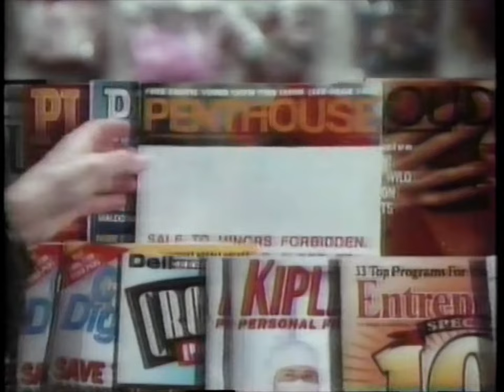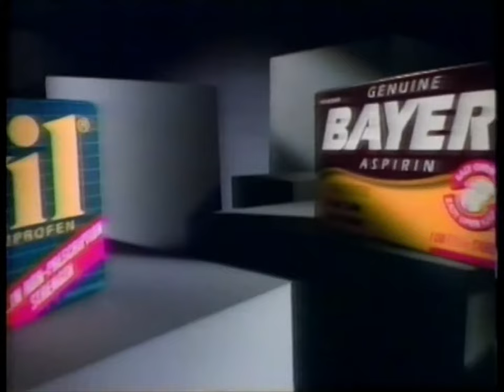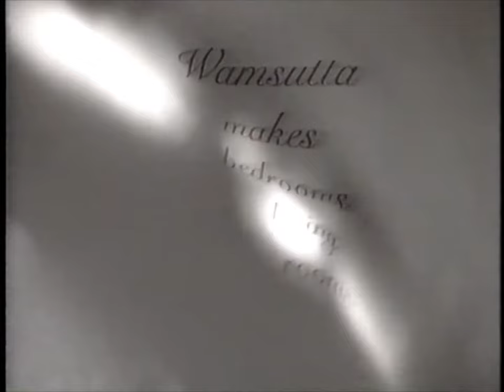90's Commercials - FOX February 1996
Commercials that aired during 'Party of Five' on FOX, WNYW Channel 5 - February 7th, 1996

0:00 90210 & Party of Five Sweepstakes (Partial)
0:17 Living Single (Promo)
0:35 Martin (Promo)
0:48 Party of Five (Promo)
1:18 Chevy Cavalier
1:49 McDonald's Triple Cheeseburger
2:19 Beautiful Girls
2:49 Extra Strength Tylenol
3:19 Degree Antiperspirant
3:33 Partners (Promo)
3:44 Sprite
4:14 Happy Gilmore
4:29 Domino's Pizza Deep Dish
4:45 L'Oréal Colour Endure Stay-On Lipcolour
5:14 M&M's
5:44 Citibank Card
6:14 Space: Above and Beyond (Promo)
6:39 Pizza Hut TripleDecker Pizza
6:54 Frosted Cheerios
7:09 John Mitchell Hair Care Products
7:39 Melrose Place (Promo)
7:48 Ned and Stacey (Promo)
7:59 FOX 5 Ten O'Clock News (Promo)
8:19 Frizz-Ease
8:34 Wamsutta
9:04 Clean & Clear Persa-Gel
9:34 7UP
10:05 Degree Antiperspirant
10:20 NHL: N.Y. Rangers vs New Jersey Devils (Promo)
10:30 Cliffhanger (Promo)
10:41 CVS/pharmacy
11:11 Van de Kamp's Breaded Fish Sticks
11:41 Party of Five (Promo)
11:47 L'Oréal Casting Tone On Tone Hair Colourant
12:17 Coca-Cola Classic
12:47 Snickers
13:17 Party of Five (Promo)
13:40 FOX 5 Ten O'Clock News (Promo)
14:15 It's 10PM. Do You Know Where Your Children Are? (PSA)
14:25 FOX 5 Ten O'Clock News (Promo)